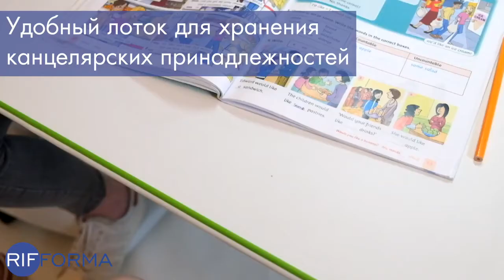Парта трансформер RIFFORMA Comfort 80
RFD-0380B Стол COMFORT-80
Цвет металла — белый, цвет ЛДСП — белый, цвет пластика -голубой
RFD-0380G цвет пластика — зеленый
RFD-0380P цвет пластика — розовый